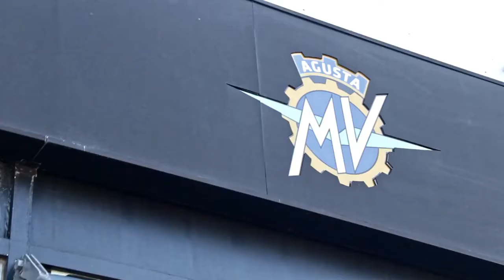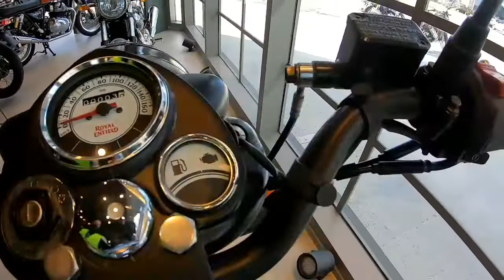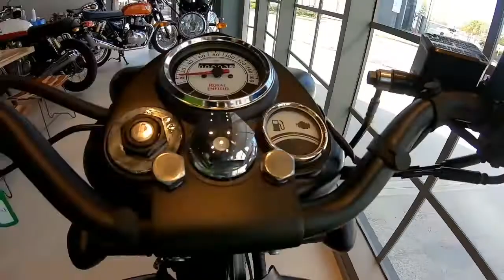ROYAL ENFIELD CLASSIC 500. REVIEW EN ESPAÑOL.